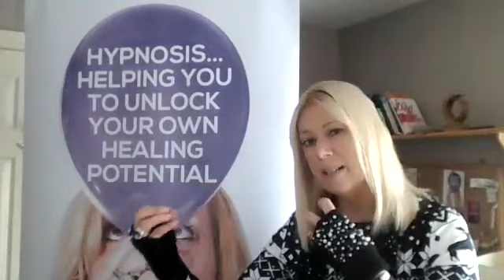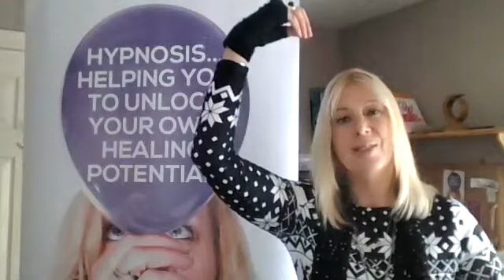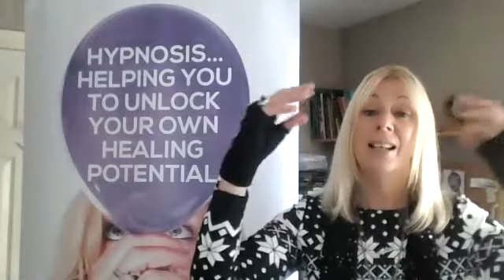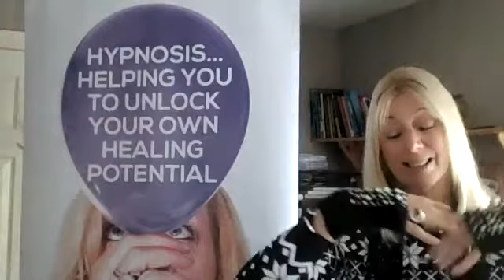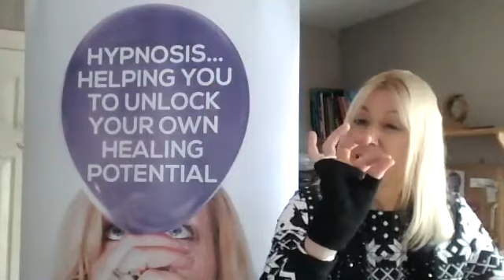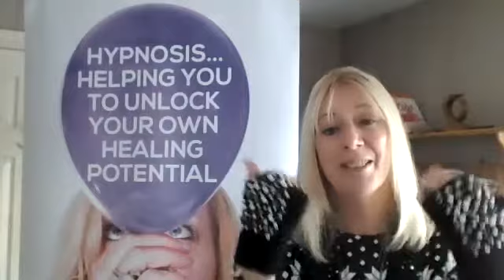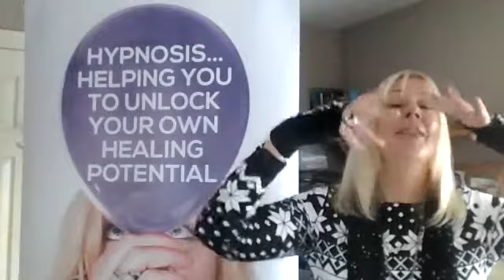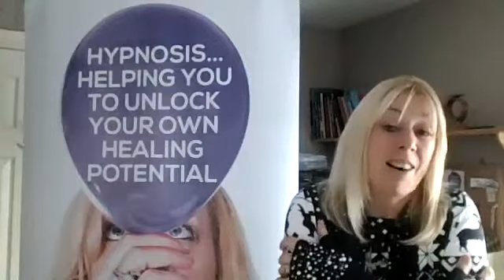Why Hypnosis Rocks!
If you have been struggling with a life led issue,like overeating, overdrinking, under exercising, catastrophising and many more... you might be interested to know you already have all the resources you need to get to the life you seek?Follow along with this hypnotic protocol only if it is safe for you to do so. Certainly not while driving or operating machinery. Nor if you have any of the following;
Pathological personalities, alcohol or drug psychosis, epilepsy, narcolepsy,depressive illnesses, serious heart conditions or suicidal tendancies...

Apart from that jump right in and enjoy this brief hypnotic experience to help you feel amazing and back in control!

This si a first step..your next step is to get in touch for your free no obligation online or onphone consultation.

Take care my wonderful Hypno Education Afficianados!

Jules